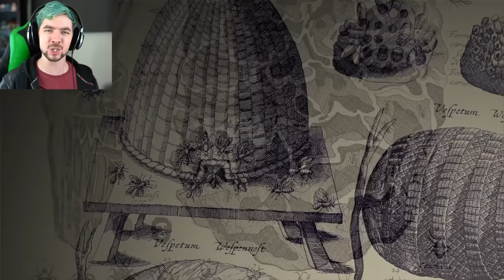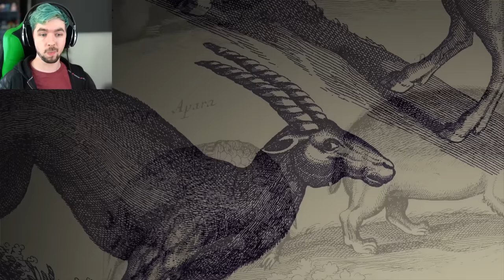I'VE WAITED SO LONG FOR THIS!!! | The Last Guardian - Part 1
It's finally here!!! An AMAZING journey is about to begin in The Last Guardian!